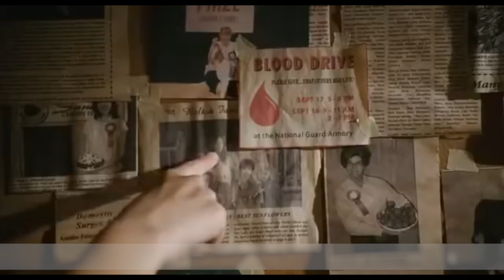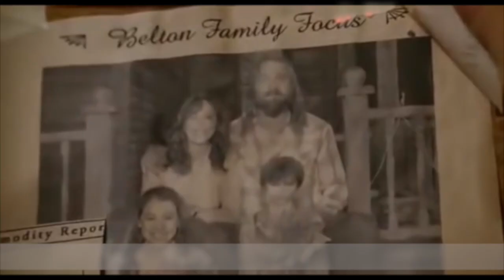The messenger 2007 Bollywood Café Screen, ￼Explain in Hindi and Urdu ￼￼ Bollywood Café screen ￼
Credit -/

￼Directed by : Pang Brothers

Screenplay by : Mark Wheaton

Story by :  Todd Farmer

Produced by : Sam Raimi
                         Robert Tapert  William Sherak
                        Jason Shuman

Starring : Kristen Stewart Dylan McDermott
                Penelope Ann Miller John Corbett

Cinematography : David Geddes

Edited by : John Axelrad
                   Armen Minasian

Production companies : Columbia Pictures
                                          Screen Gems
                                          Mandate Pictures
                                          Ghost House Pictures

Release date : February 2, 2007

Running time : 90 minutes

Countries : Canada
                    United States

Language : English

Budget
$16 million[4]
Box office
$55 million[4]